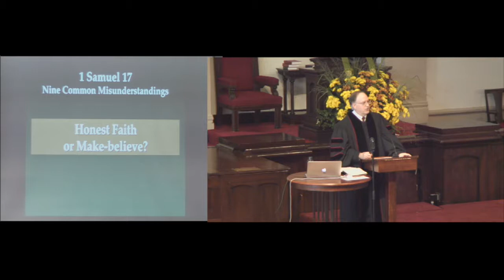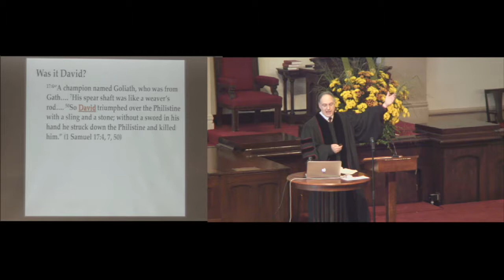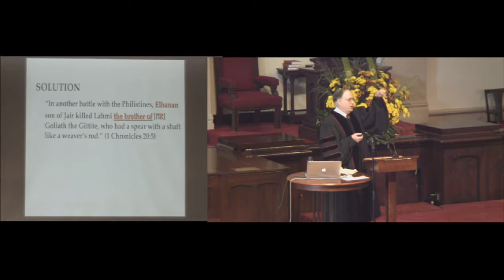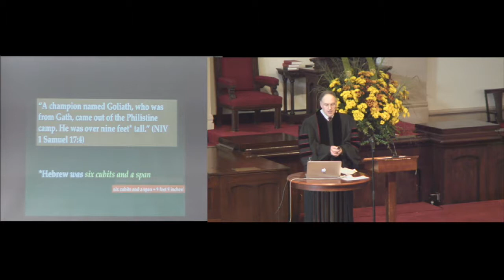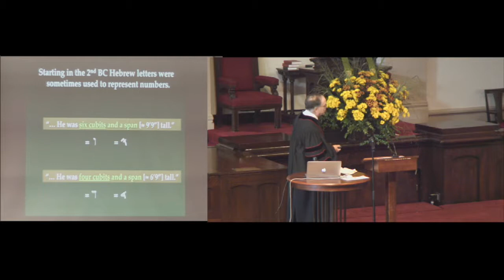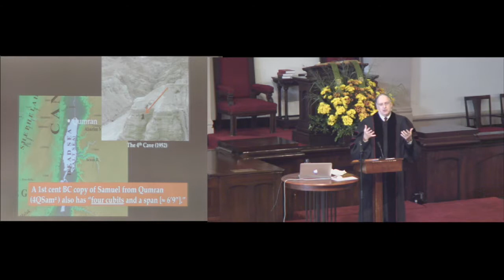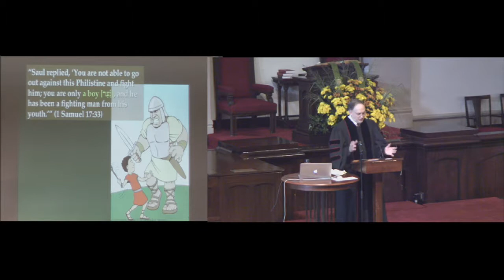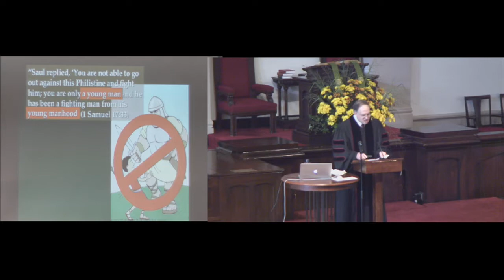A Man after God's Own Heart: The True Story of David and Goliath, Pt 1 - 1 Samuel 17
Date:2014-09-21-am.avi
Speaker: Gordon Hugenberger, Senior Minister